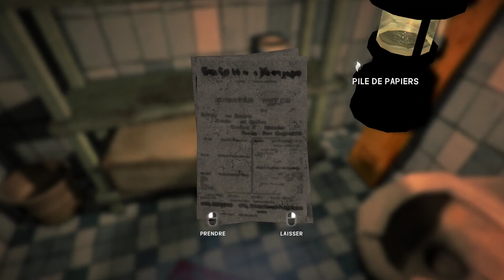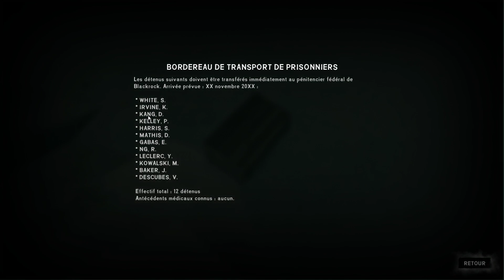[FR] Le camion - Let's play The Long Dark - ép 7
The Long Dark Gameplay FR – Nouvel épisode d’un let’s play en mode histoire (Wintermute) sur ce jeu de survie/aventure. Ceci sera une découverte en quelques vidéos ou une partie complète (si le jeu me plaît) pour présenter le gameplay de The Long Dark et aider à mieux comprendre les mécanismes de ce jeu de survie, de craft et d'aventure et, espérons-le, pouvoir en comprendre les astuces et les stratégies efficaces. Ceci n’est ni un guide, ni un tuto, ni un test.
The Long Dark est traduit en français.

Je vous remercie d’avoir regardé cette vidéo. Si cela vous a plu, vous pouvez me filer un coup de pouce bleu ou partager la vidéo (flèche en haut à droite de la vidéo).
Excellente continuation, et à très bientôt ! ^^